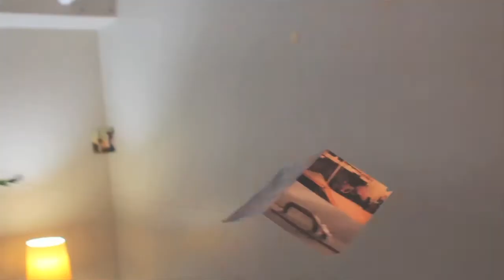Beer Pong: The One Who Eats Fastest Gets The Most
Made for the a film competition at the Good Robot brewery in Halifax.
A cactus and the the phrase "What's that on your face?" were necessary for submission qualification.